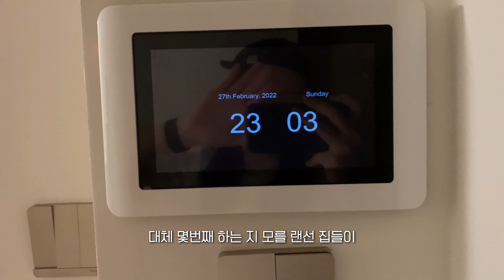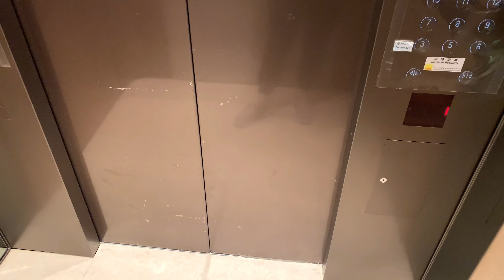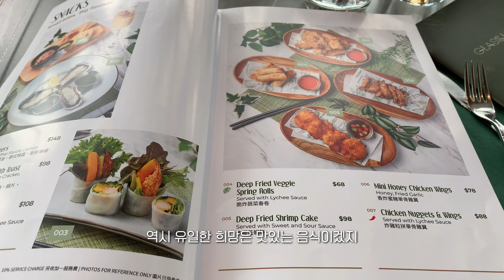몇번 째 랜선 집들이야 대체 | 새로운 홈스윗홈 공개 [홍콩 브이로그]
지겹다 지겨와